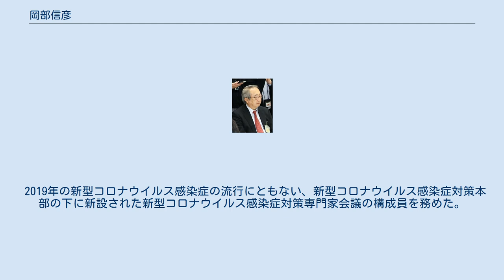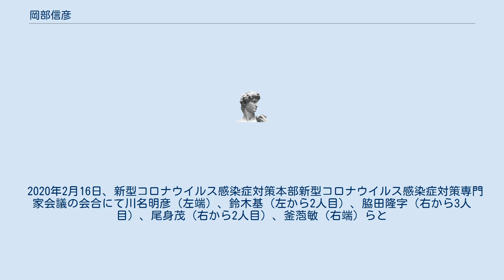岡部信彦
岡部 信彦（おかべ のぶひこ、1946年- ）は、日本の医師、医学者（小児科学）、国際公務員。
学位は医学士（東京慈恵会医科大学医学部・1971年）。
 川崎市健康安全研究所・所長。
新型インフルエンザ等対策閣僚会議新型インフルエンザ等対策有識者会議・会長代理 兼 新型コロナウイルス感染症対策分科会・委員。
内閣官房参与（感染症対策担当）。
 東京慈恵会医科大学附属病院研修医、帝京大学医学部助手、神奈川県立厚木病院小児科医師、東京都立北療育園小児科医師、ヴァンダービルト大学医学部研究員、国立小児病院感染科医員、神奈川県立衛生看護専門学校附属病院小児科部長、世界保健機関西太平洋地域事務局伝染性疾患予防対策課課長、東京慈恵会医科大学医学部助教授、国立感染症研究所感染症情報センターセンター長などを歴任した。
 2019年の新型コロナウイルス感染症の流行にともない、新型コロナウイルス感染症対策本部の下に新設された新型コロナウイルス感染症対策専門家会議の構成員を務めた。
また、新型インフルエンザ等対策閣僚会議の下で新型インフルエンザ等対策有識者会議の会長代理を務めており、基本的対処方針等諮問委員会の委員長代理も兼務していたことから、新型コロナウイルスに対する緊急事態宣言の妥当性について新型インフルエンザ等対策特別措置法に基づき審議した。
 2020年2月16日、新型コロナウイルス感染症対策本部新型コロナウイルス感染症対策専門家会議の会合にて川名明彦（左端）、鈴木基（左から2人目）、脇田隆字（右から3人目）、尾身茂（右から2人目）、釜萢敏（右端）らと